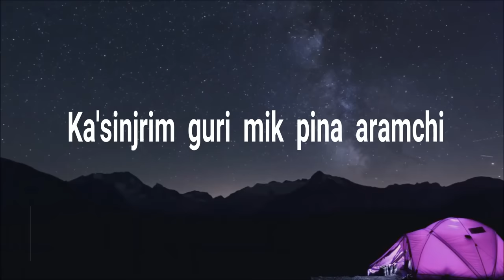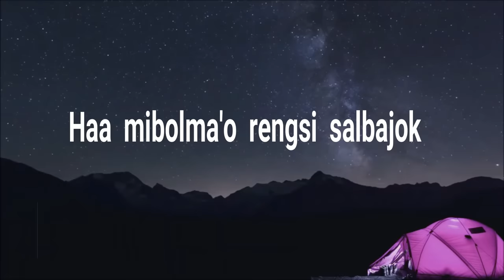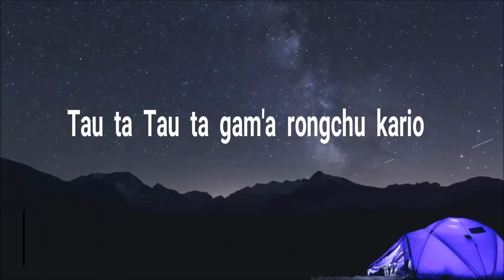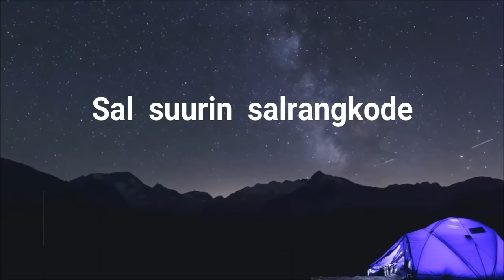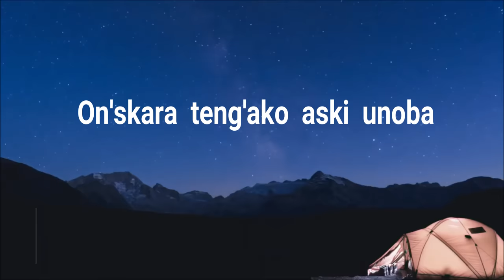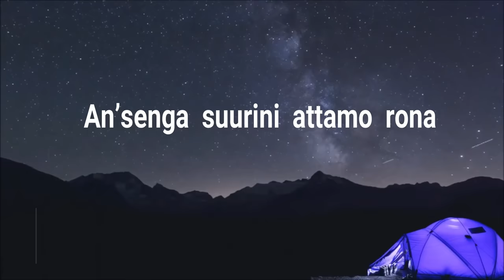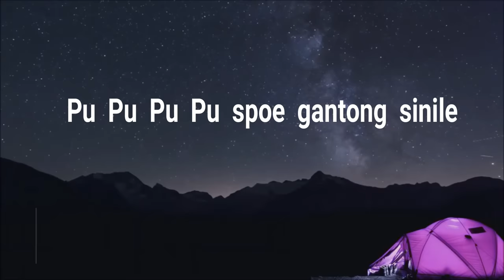SUURIN SALRANG official lyrics video by Isaia Marak and Changte Marak.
SUURIN  SALRANG
(This song was originally composed by our Late Grandfather
Brenalson Ch. Momin).

Composer : Lt. Brenalson Ch Momin.
Music producer: Isaia M. Marak
Vocals: Changte M. Marak
Videoeditor: Grikjang M. Marak

Special Thanks to  Mr. Heliash M MARAK. ( Mama Chanchan pagipa )
( Mitelbea ia  gima'angengipa  Gitni kattarangko sandie  dakchakanina )

Please do not copy or re-upoad this songs on any other channel.
ka'sapae ia  Gitko gipin youtube channelo upload ka'na gita manjawa.

@Copyright Reserved by Isaia M Marak.

                             THANK  YOU || MITELA